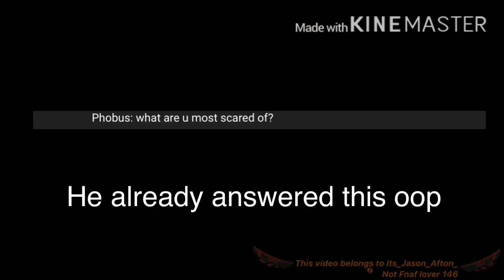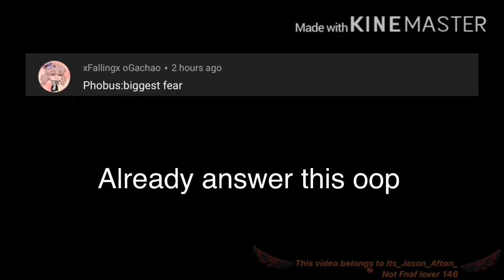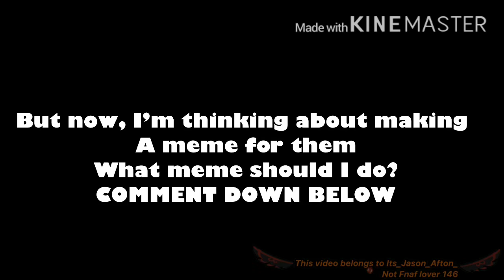Ask Mario’s Emotions Anything Part One